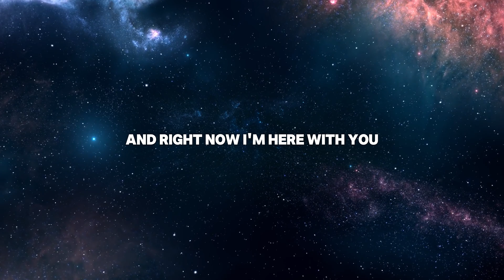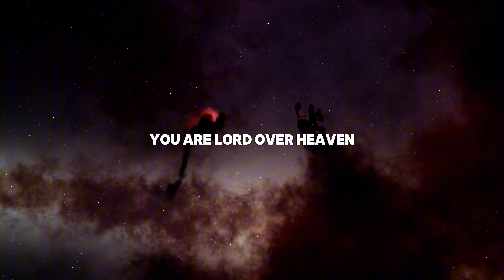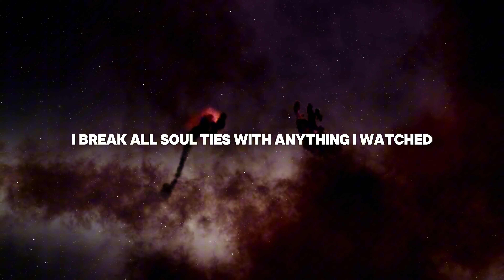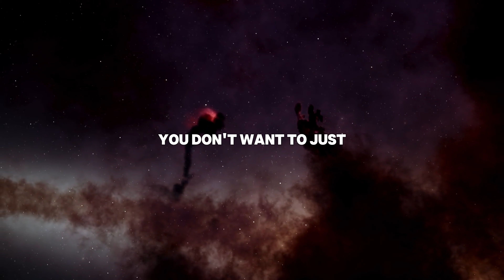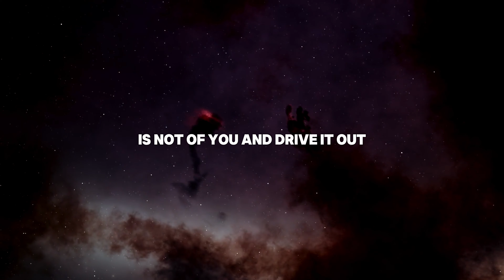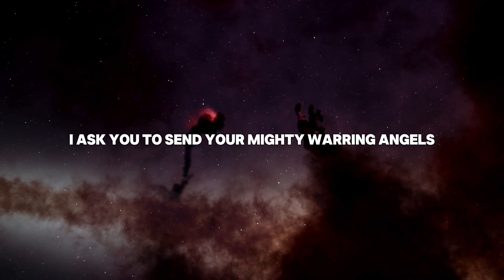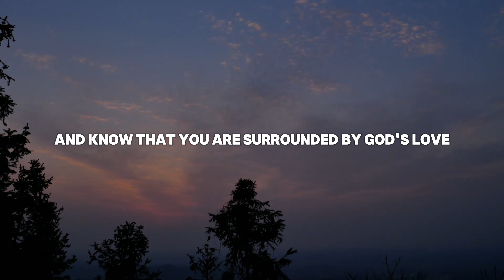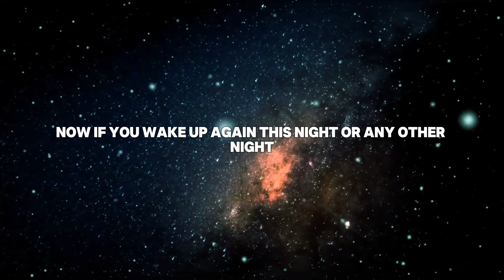Cancel Nightmares with THIS Prayer!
In this powerful spiritual warfare prayer, find peace and protection from nightmares. Whether you're struggling with bad dreams or spiritual attacks, this prayer will help you rest in the authority of Jesus and experience peaceful, restorative sleep. Join me as we pray for God’s protection over your mind, heart, and home tonight. Receive the comfort and peace that only Jesus can give.